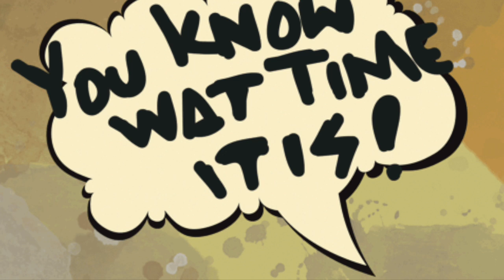P.O.C. HOST OF REVIVE RADIO LIVE FOR A JAMMED PACKED SUNDAY EDTION OF REVIVE RADIO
Turn your radios up!

In this episode of "SUNDAY EDITION" on REVIVERADIO your girl P.O.C. interviews SPECIAL GUEST

Stay lock to REVIVE RADIO for jammed packed episodes. We are LIVE ON AIR 6 days a week, 7 shows a week!

Stream LIVE WITH REVIVE at REVIVEISALIVE.COM

DONT FOLLOW, SUPPORT! @revive_poc on Instagram, Facebook, Twitter & Youtube